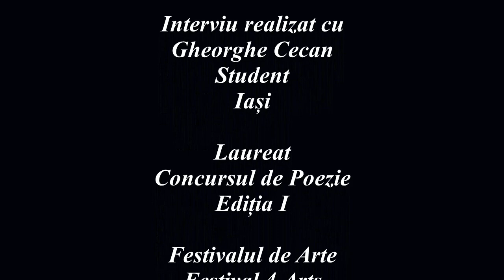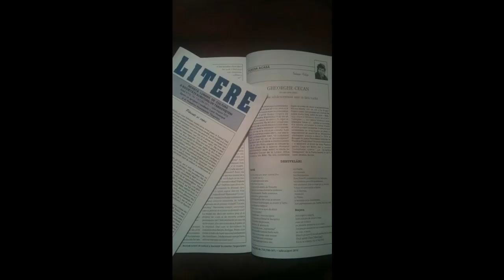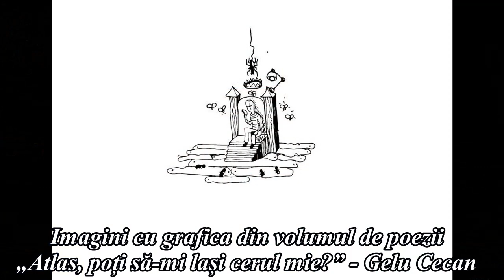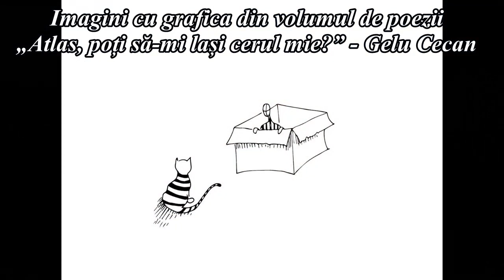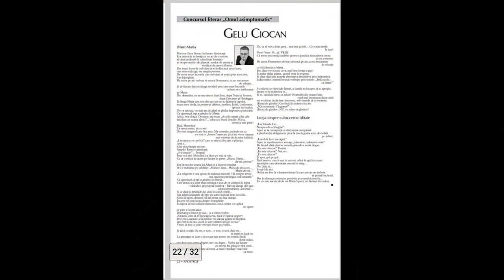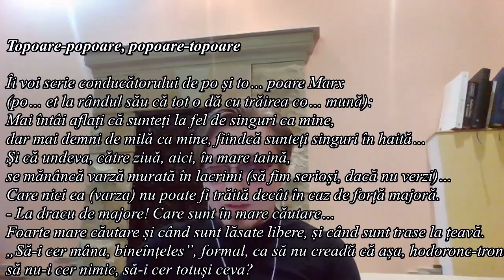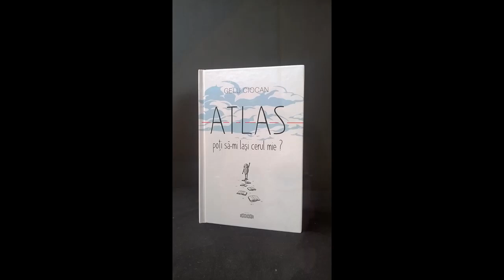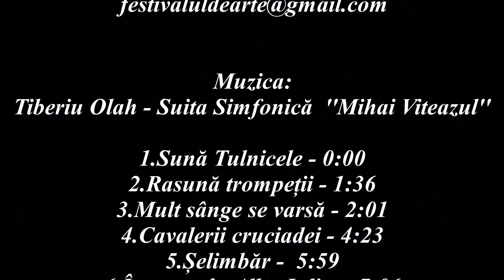Laureații Concursului de Poezie, Ediția I, Festivalul de Arte - Gheorghe (Gelu) Cecan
Seria „Să cunoaștem Laureații Concursurilor Online ale Festivalului de Arte (Festival 4 Arts)” continuă cu interviul realizat cu domnul Gheorghe Cecan, pseudonim literar Gelu Cecan, student la două facultăți în Iași, laureat al Concursului de Poezie.
Ne dorim să asculți interviul până la sfârșit pentru a avea revelația gândurilor și convingerilor unui foarte tânăr filozof.

sau mai jos:

Des-ființare

Există „mânca-v-ar raiul” la toate nivelurile...
I-am și scris mamei acasă, să se ducă
să verifice locul!

Fiindcă sunt o femeie gravid și normele de igienă o cer,
lucrez fără șovăială la un al doilea strigăt:
Gândește-te că-ți crești proprii plămâni!
Dă-i, doamne, dă-i!
Înviați, înviați
osândite oșcioare și întrebați:
- Cine are loc pentru un picior, să-l băgăm?
Dă-i, doamne, dă-i!
Să-l ferească Dumnezeu pe cine va încerca să mă cheme
prin piciorul de masă...
La popa la poartă... moartă; cine a râde sau a vorbi drept în gură...
Îi va cere suire.

Deh

Prin puterea investită în mine
de di-a-volul (de la voler, adică zbor… zburăciune de popor)…
Dacă Stavroghin crede, el nu crede
că crede,
dacă nu crede, nu crede
că nu crede,
că a murit neavastă-mea, dar din fericire…

Oboseala are ceva dezgustător, nu?

Dumnezeu care dormi în păduri de dafin,
peste o clipă, când mă voi arunca în p(e)lin,
te rog să-mi zici că adevăratul efort, dimpotrivă,
constă în a rămâne aici, cât lucrul e posibil,
și în a examina îndeaproape vegetația barocă
a progresului de inimă.
Prețul e afișat la vedere, e de două ori, ori
mai mare decât credeam…
Dar, eu lucrez, domnule Mureșan, eu lucrez… promit…
Ca un bătrân pianist portughez care aprinde o
lumânare în plină zi…
Nu vorbesc de artele formei sau ale culorii, unde stăpânește,
doamne din catapeteasmă, din care îți ies păpădii și arici;
numai descrierea în splendida ei modestie...
Întreținea legături strânse cu spiritele, lua parte la certurile
lor și refuza să întâlnească anumite persoane din familie, rău văzute
în lumea în care ea căuta adăpost, zisă și:
„Cea mai mare greșeală rămâne tot aceea de-ai face pe
alții să su-f(i)ere”…
Prin puterea investită în mine de diavol…
Deh, domnule, n-am cum să z-bor(ăsc)!
cu dreptul meu la roman-t-ism.

Osul la treabă

Ah, domnilor, ce m-aș apuca acum de rupt coloane
vertebrale,
încât să nu mai fie nevoie să faci săpături suplimentare
în jur, ca să dai de…
Fa-fa-fa-țâ!

Să rupi piciorul de care te legi…
Stai, nu, lasă-mă să-mi tai urechea,
că era vorbă de un schelet de femeie agatârșă,
despre care se zice că ei, agatârșii, își cântau
legile: „Să nu furi, tra-la-la-la! Să nu ucizi, bis!
Din păduri, tra-la-la-la… să stârpești cele omizi.”
Bravo, bre, ai lucrat bine, ai căpătat un tic…

Cum te bate cineva pe umăr, ridici umerii:
Nu pot, nu știu, n-am văzut, nu e de competența mea…
Ai depus eforturi supra-omenești,
na și tu o inscripție pe peretele băii.

Topoare-popoare, popoare-topoare

Îi voi scrie conducătorului de po și to… poare Marx
(po… et la rândul său că tot o dă cu trăirea co… mună):
Mai întâi aflați că sunteți la fel de singuri ca mine,
dar mai demni de milă ca mine, fiindcă sunteți singuri în haită…
Și că undeva, către ziuă, aici, în mare taină,
se mănâncă varză murată în lacrimi (să fim serioși, dacă nu verzi)…
Care nici ea (varza) nu poate fi trăită decât în caz de forță majoră.
- La dracu de majore! Care sunt în mare căutare…
Foarte mare căutare și când sunt lăsate libere, și când sunt trase la țeavă.
„Să-i cer mâna, bineînțeles”, formal, ca să nu creadă că așa, hodoronc-tronc,
să nu-i cer nimic, să-i cer totuși ceva?
Să nu luăm avans de mizerie…
Și acum Marx: „Aproape niciunul dintre cuvintele pe care le scrii
nu se potrivesc cu următorul!”…

Vorba aia: Casca de protecție este absolut indispensabilă
când lucrăm pe schele!
Cobora pe o frânghie, făcută din lapte, laptele de la trei vaci
albe cu laptele de la trei vaci negre, deci o frânghie împletită
în șase, vărgată (laptele vacilor albe era puțin mai întunecat la culoare),
către o lume, să zicem mai dreaptă și mai bună, mai dreaptă oricum,
fiindcă funia era dreaptă și el mergea în jos…

Cum ar spune Ursu: Alerga unul din Bălți cu foarfeca, dar nu-i folosea la nimic (foarfeca)...
Că tristețe pentru Dumnezeu cată-ți, te rog, un alt nătâng,
poftim, iar m-ai făcut să (mă) plâng.